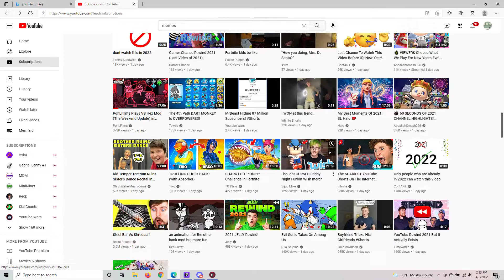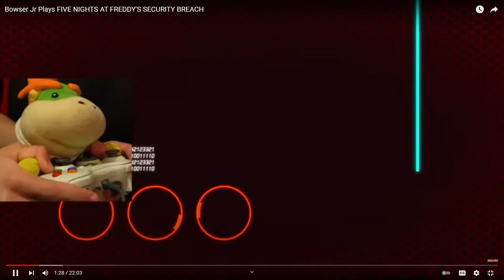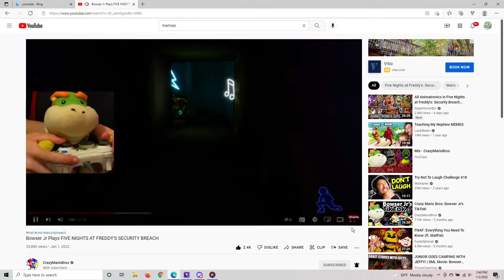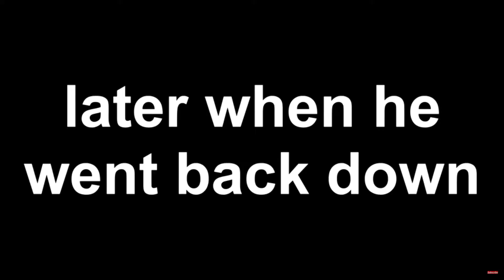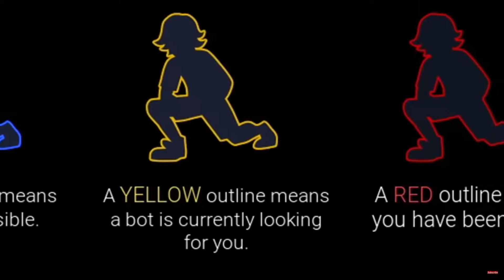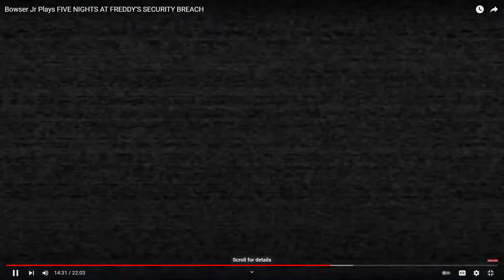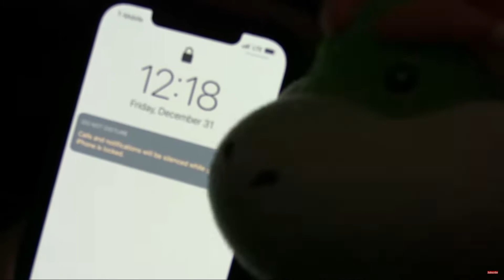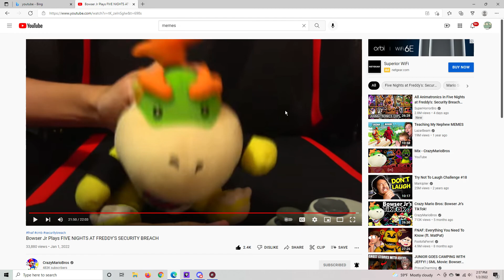reacting to CMB play FNAF Security breach (scary)